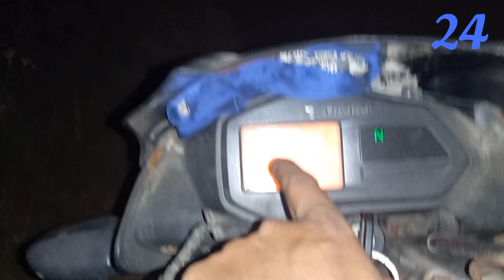Bardhaman Hunted Road 2024 | বর্ধমানের ভৌতিক রাস্তা | Burdwan Hunted Road | Hunted city road